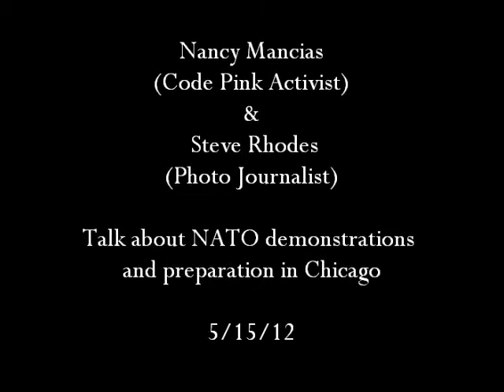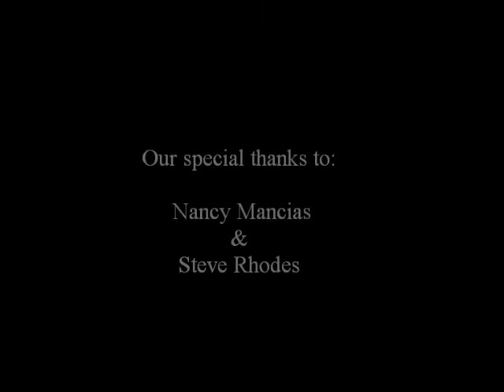OPN Interview with Nancy Mancias and Steve Rhodes from Chicago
Nancy Mancias from Code Pink and Steve Rhodes, Photo Journalist, talk with us about the organization surrounding NATO in Chicago and much more...